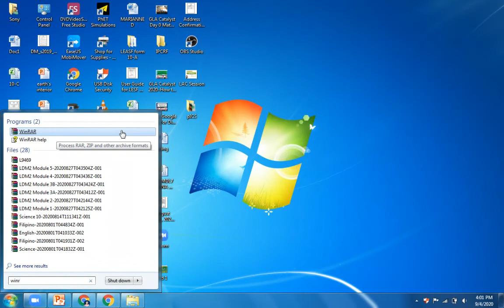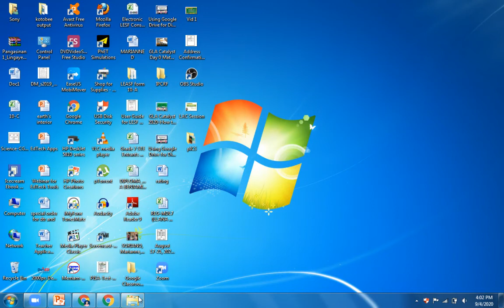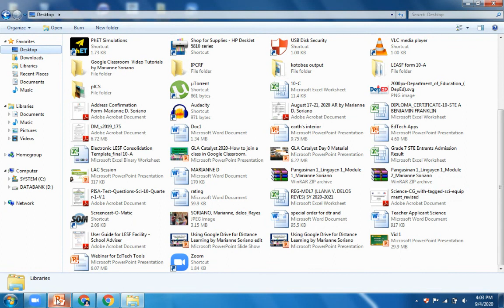How to Zip files using WinRAR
Compressed files usign WinRAR